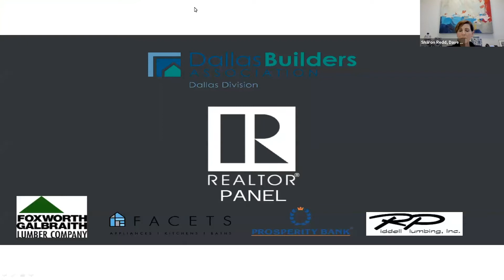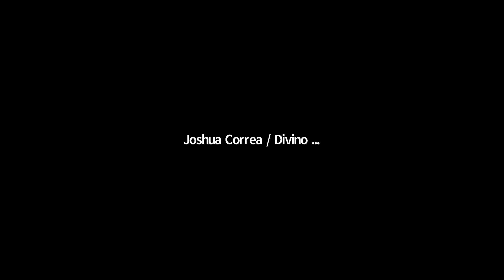Dallas Division - February 2021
The annual Dallas Division Realtor Panel features the best of the best in the Dallas real estate industry.  The 2021 panelists included Joe Atkins, Joe Atkins Realty; Cliff Kessler, Allie Beth Allman & Associates; and Sharon Redd, Dave Perry-Miller Real Estate.  The panel moderator is Britt Fair, Fair Texas Title.